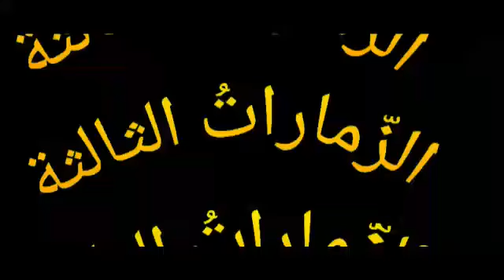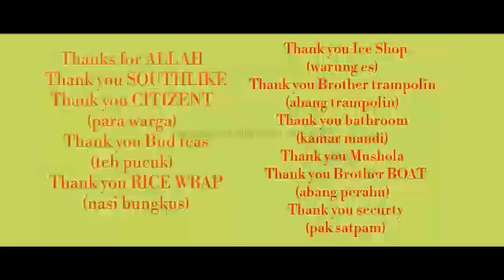SOUTH LAKE BEKASI VLOG ARABIC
About Content Creator :
1. Bunga Sibghotiar
2. Anindya Wardah
3. Andini Eka
4. Amelia Fajriah
5. Dita Pratiwi
6. Qonah Assa
7. Ajeng Fitri
8. Ratih Ariqoh
Tugas kuliah diajukan untuk::
 Mrs. Faiqatul Husna, BA. HONS